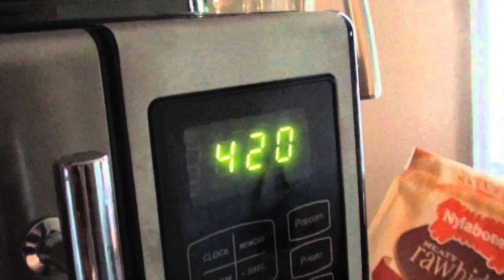microwave type beat